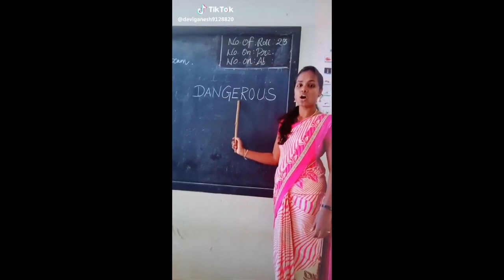Funny English Teacher